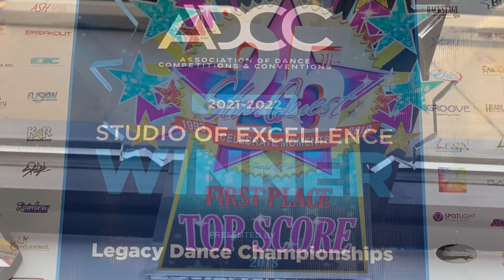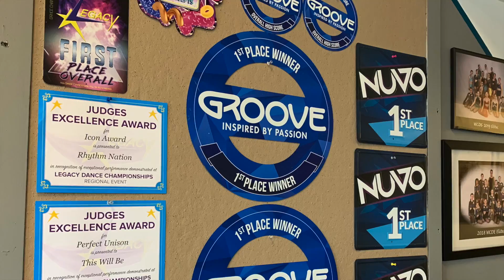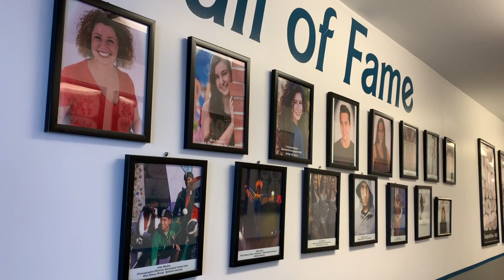Performing Arts Center - August 14, 2022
Mike gets the 4-1-1 on how an aspiring dancer left the Valley, only to return years later and keep dancers dancing!